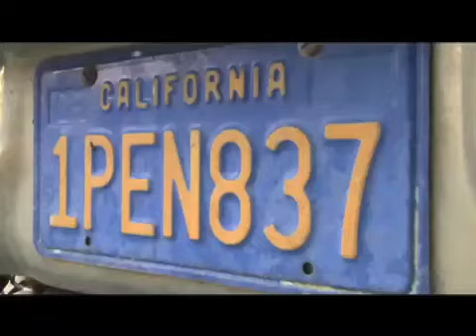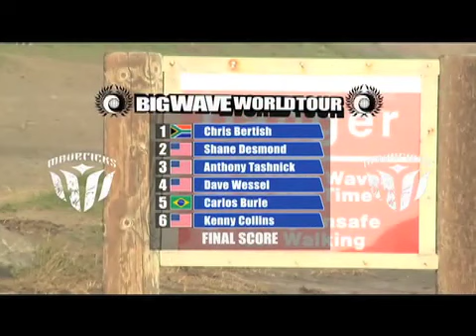2010 Mavericks Surf Contest